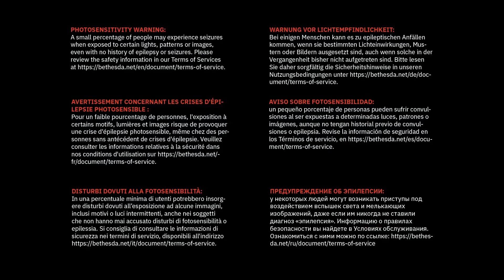Probando quake 64 quake anniversary edition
Primer contacto con el addon "quake 64" de quake anniversary edition dificultad: hard.